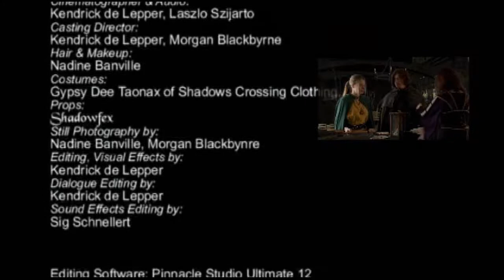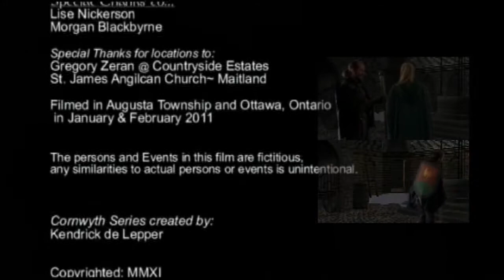Cornwyth: Episode Three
Welcome to Cornwyth. The Forest of Shadows~ Episode Three "Cheers".
Sister Marilyn finds out where Beargal has disappeared to, and with the help of Alaric and Gareth decides to head into the wilds to "The Forest of Shadows" to save him.
(3of6)